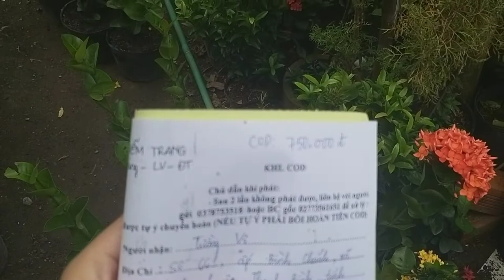Giao 2 cây bông trang pháp cam cho khách ở Châu Thành Đồng Tháp LH 0911643600